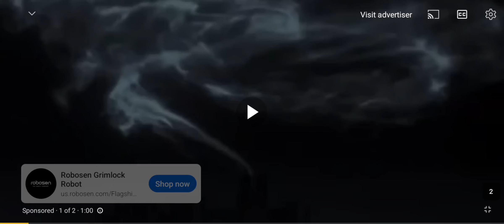Robosen Grimlock Black Friday Sale AD